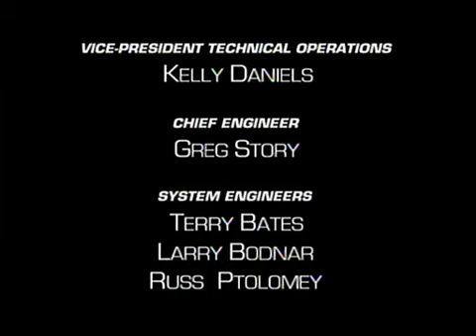Трансформеры: Битвы зверей – сезон 2 – серия 12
«Битвы Зверей» (англ. Transformers: Beast Wars) — прямое продолжение оригинального сериала о трансформерах, созданное канадскими аниматорами. Частично транслировалась в России (отдельно от остальных сезонов) по телеканалам ОРТ, ТНТ и 2x2.
Это первый мультсериал о трансформерах, нарисованный в 3D. Он получил высокую оценку как у зрительской аудитории, так и у критиков: художник-постановщик сериала Клайд Клотц в 1997 году был награждён Дневной премией «Эмми» за работу над этим сериалом.
Сериал состоит из 52 серий, которые объединены в 3 сезона: первый сезон включает в себя 26 серий, второй и третий — по 13 серий.
В 1999 году сериал выходил на телеканале ОРТ под названием «Битвы Зверей». Был показан только первый сезон. При этом были изменены имена и названия фракций некоторых персонажей. Так Оптимус Праймал носил имя Кинг-Конг, Райнокс — Рогонос, Читор — Гептор, Оспинатор — Жужжела, предаконы стали хищеронами и т. п.
Находясь в ловушке на примитивной планете, скрывшись в камуфляже местной доминирующей органической формы - две враждующие фракции живых роботов - Максималов и Предаконов, (являющихся потомками Автоботов и Десептиконов) , бьются за обладание живительным энергоном, а так же, пытаются найти способ возвращения на свою родную планету - Кибертрон.
Вскоре обе стороны узнают, что на планете существует третья сила - могущественная инопланетная раса, которая не одобряет их присутствие.
Углубившись в историю планеты Максималы и Предаконы узнают, что мир, в котором они заточены, является молодой Землёй. В подтверждение они находят разбитый корабль их предков, с войсками Оптимуса Прайма и Мегатрона на борту, находящимися в состоянии анабиоза. Это тот самый корабль “Ковчег” , экипаж которого проснётся в 1984 –ом году и начнёт на Земле великую войну...
… Осознавая факт того , что от исхода их борьбы на древней Земле решается не только их участь, но и вопрос существования всей их расы, Максималы и Предаконы идут на крайнее меры, дабы взять историю в свои руки.
Beast Wars: Transformers (titled Beasties: Transformers in Canada), is a computer animated television series that debuted in 1996 and ended on March 7, 1999, serving as the flagship of the Transformers: Beast Wars franchise. The series is set in the future of the "original" Transformers franchise, 300 years after the events of The Transformers, and features the Maximals and Predacons, descendants of the Autobots and Decepticons respectively. While engaged in battle, small teams from each faction crash land on an unknown planet, and must find a way to return home while continuing their war.